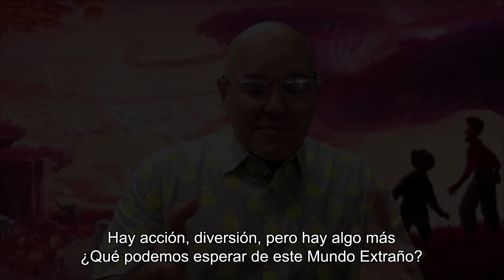Conversando con los creadores de la peli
Conversando con DonHall y QuaiNguyen sobre la nueva cinta animada de waltdisneyanimationstudios